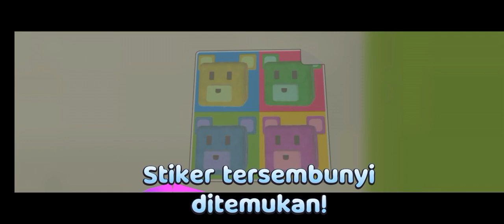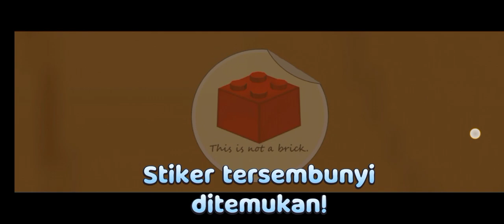semoga kakiku aman gess